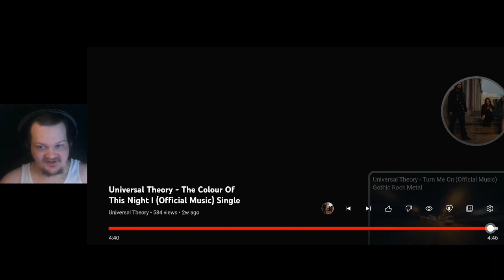1st time ever hearing Universal Theory - The Colour Of This Night January 26, 2023